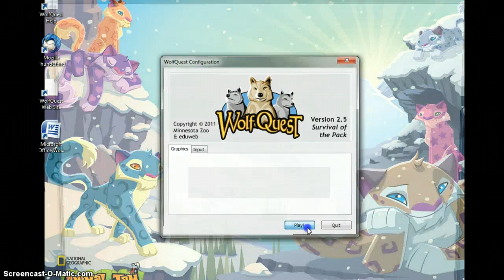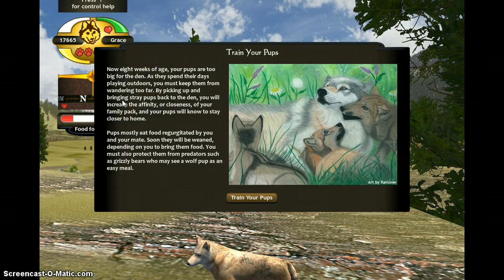WolfQuest Slough Creek and puppies!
Cute puppies!